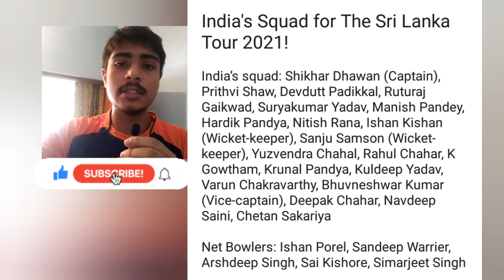Breaking News: India's Squad Announced for The Sri Lanka Tour 2021 | India vs Sri Lanka 2021!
Follow for latest news, unknown facts, and amazing episodes on Cricket!!

We are also available on Google Podcasts, Breaker, Apple Podcasts, Spotify, PocketCasts, Overcast and RadioPublic!!

Message me to suggest your topic. I will make a podcast episode on your suggested topic as early as possible and will bring it to our channel - 'Dil Hai Cricket'